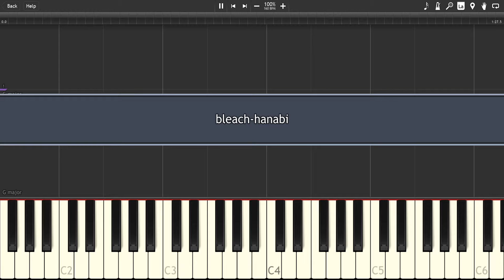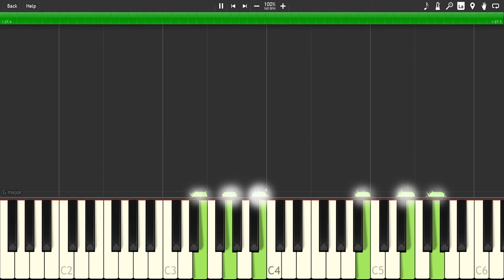Bleach - Hanabi - [Synthesia] Piano cover